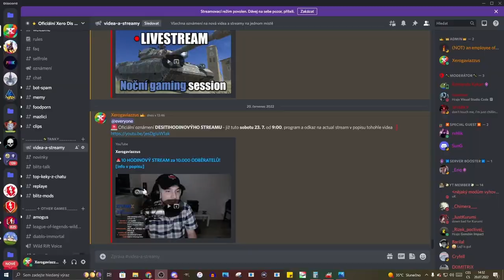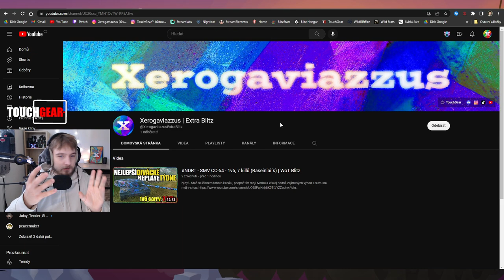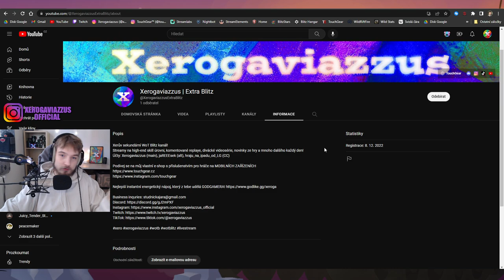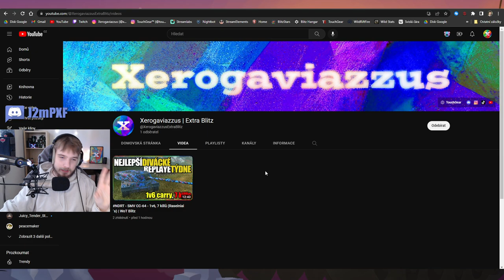JAK BÝT LEPŠÍ? ► Nastavení hry